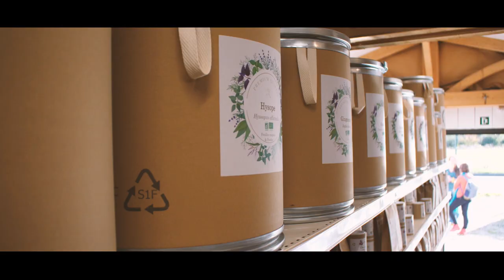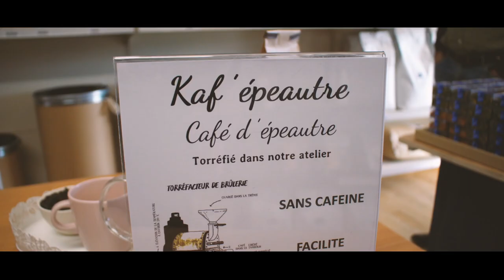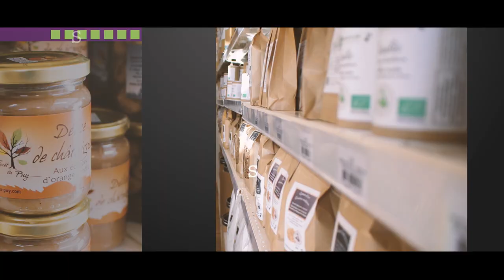LES MERVEILLES D'HILDEGARDE REPORTAGE 2023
LES MERVEILLES D’HILDEGARDE propose une alimentation saine et diététique selon les écrits de Ste Hildegarde de Bingen : épeautre non hybridé, plantes aromatiques & médicinales, épices, accessoires de cuisine et une section “Pierres & bijoux” selon la lithothérapie médiévale d'Hildegarde.

Nous sélectionnons des produits de qualité selon les critères rigoureux décrits par Hildegarde. Sur notre site, découvrez de nombreux aliments issus de cultures biologiques françaises et bretonnes, dont la farine d’épeautre non hybridée (non croisée) et ses dérivés : Pâtes à l’épeautre, Semoule d’épeautre, Grains entiers d’épeautre, Café d’épeautre (que nous torréfions dans notre atelier), Biscuits de la joie (fabriqués également localement), ainsi que des produits à la châtaigne, à l’avoine et amandes. Découvrez également notre large gamme d’Epices et de Plantes aromatiques et médicinales, de bijoux en Pierres fines et toujours selon les conseils inspirés de Ste Hildegarde.

Nous sommes une entreprise artisanale et familiale située en Bretagne, proche du Golfe du Morbihan (56), à Pluvigner  exactement. Passionnés depuis de nombreuses années et pratiquant l’alimentation saine, en accord avec les principes d’Hildegarde de Bingen, abbesse du 12e siècle et proclamée en 2012 « Docteur de l’église pour le troisième millénaire ».

Venez participer à nos ateliers culinaires, afin de découvrir comment cuisiner simplement et sainement avec Hildegarde, pour votre bien-être et celui de vos proches.

Tout a commencé en Allemagne, il y a plus de 800 ans avec les écrits scientifiques et spirituels de la moniale Hildegarde, dans lesquelles elle décrivait des principes simples et efficaces pour que l’homme soit en bonne santé. Son livre « Physica » met en avant toutes ses préconisations, dont la plupart rejoignent les découvertes scientifiques contemporaines.  Lire la suite

Nous proposons des produits cosmétiques réalisés en Bretagne et de grande qualité artisanale, toujours en accord selon les préceptes énoncés par Sainte Hildegarde de Bingen.  Egalement, vous pouvez y découvrir une large gamme d’articles complémentaires, dont des neuvaines, icones, encens naturels, médailles, dizainiers, chapelets, crucifix, croix d’aube, statues & statuettes, custodes, bénitiers et de nombreux  bijoux en argent et plaqué or à offrir lors d’un baptême ou lors de toute autre occasion.

C’est un plaisir de vous présenter tous ces trésors depuis notre site et au plaisir de pouvoir vous recevoir dans notre magasin. Situé précisément à Pluvigner 56330, en Bretagne, dans le département du Morbihan, proche d’Auray et entre Vannes et Lorient.